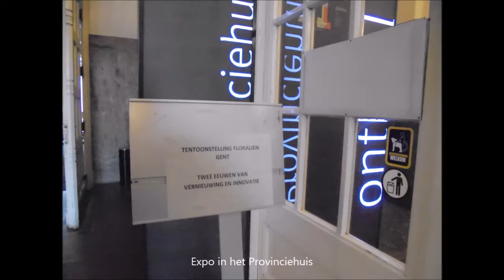Gent, De geschiedenis van de Floraliën - DE BLOEMENPRACHT